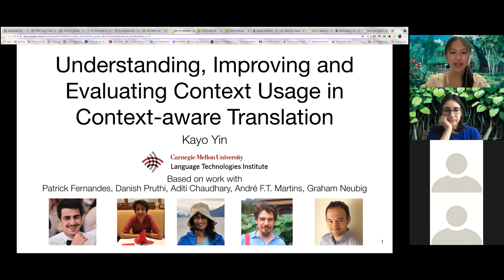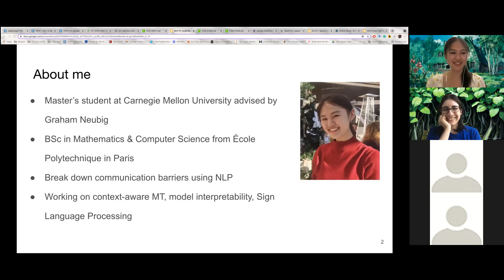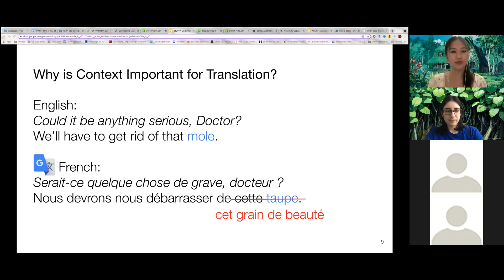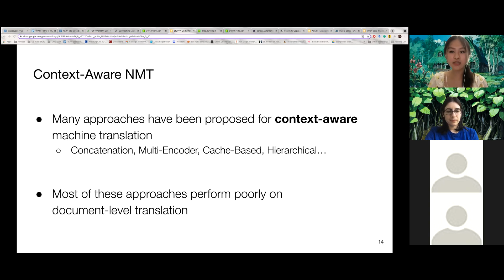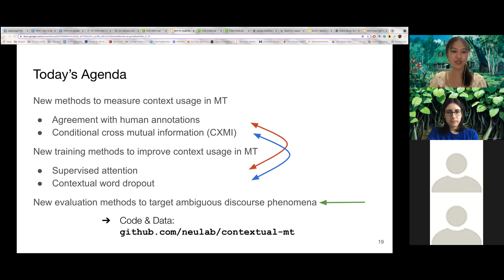SIGTYP Lecture Series: Kayo Yin. Understanding Context Usage in Context-aware Machine Translation.P1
SIGTYP Lecture Series: Kayo Yin.  Understanding, Improving and Evaluating Context Usage in Context-aware Machine Translation (Part 1)

Context-aware Neural Machine Translation (NMT) models have been proposed to perform document-level translation, where certain words require information from the previous sentences to be translated accurately. However, these models are unable to use context adequately and often fail to translate relatively simple discourse phenomena. In this talk, I will discuss methods to measure context usage in NMT by using human annotations and conditional cross mutual information, as well as training methods to improve context usage by supervising attention and performing contextual word dropout. I will also discuss ways to identify words that require context to translate and how to evaluate NMT models on these ambiguous phenomena, and present open challenges in document-level translation.